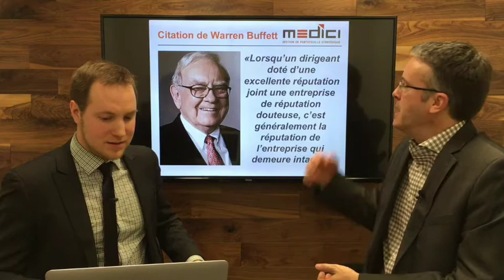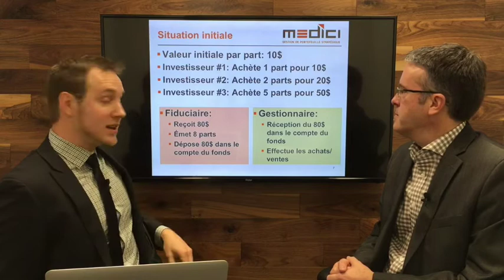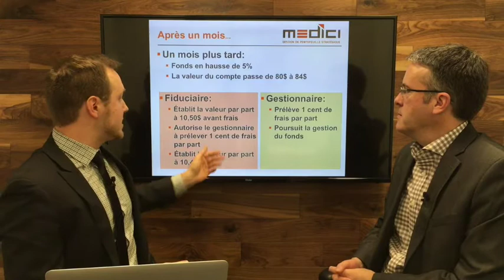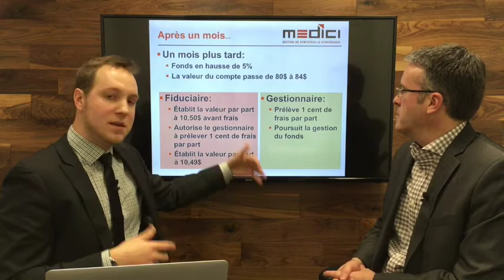Web-émission #3 MEDICI Décembre 2016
Pour notre 3e Web-émission, Eddy Chandonnet et Pierre-Olivier Langevin discutent des avantages et inconvénients d'investir avec des dirigeants exceptionnels, de la méthode de calcul des parts du Fonds Privé MEDICI et de prévisions boursières en vue de l'année 2017.